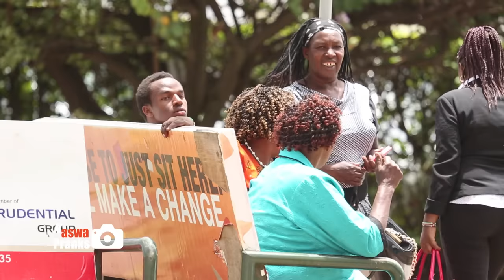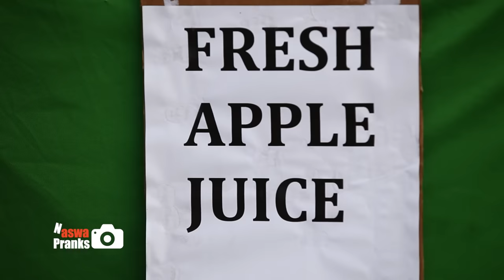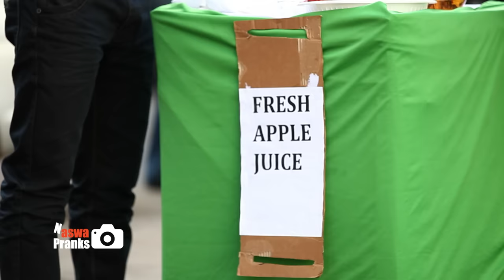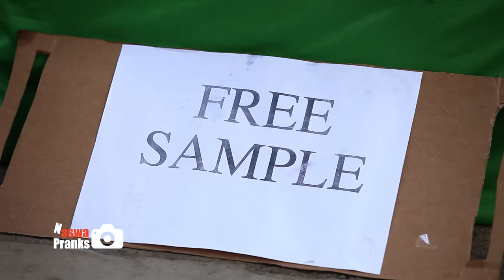Best Real Pranks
Enjoy the most hilarious hidden camera prank show.
WATCH
For Exclusive Videos,Behind the Scenes,Prank Gone Wrong and much more Join Membership.
You can also show support with Super Thanks